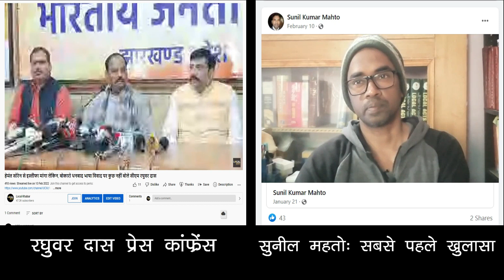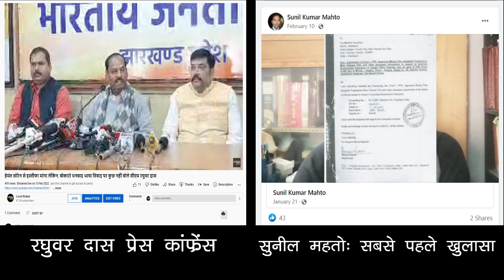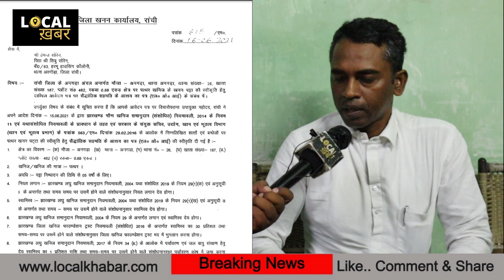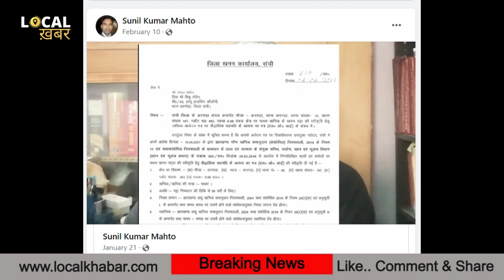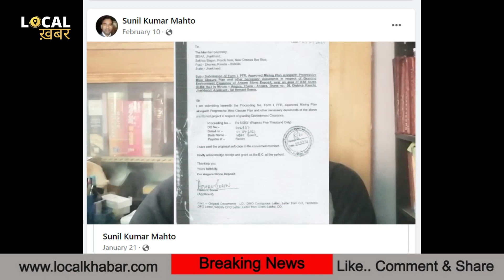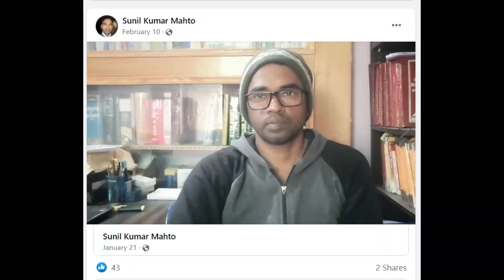Hemant Soren Corruption का सुनील महतो ने Facebook पर सबसे पहले किया था खुलासा